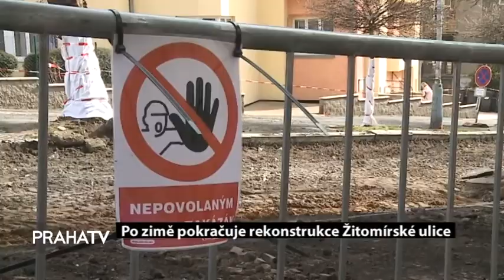Po zimě pokračuje rekonstrukce Žitomirské ulice (PRAHATV)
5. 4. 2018 - Zimní období skončilo a tak po přestávce Technická správa komunikací pokračuje v rozdělaných rekonstrukcích. Jednou z takových je i oprava Žitomírské ulice, kde se v minulém roce upravoval hlavně povrch komunikací. Nyní práce pokračují i v druhé části ulice.